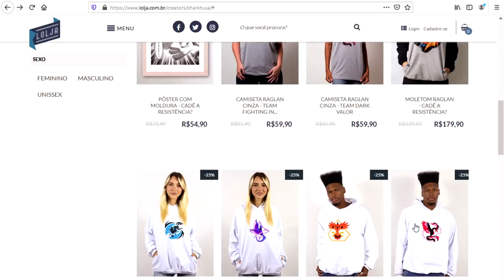"É O CANTO DA SEREIA!" - VGC 2021 #224 | Pokémon Sword & Pokémon Shield